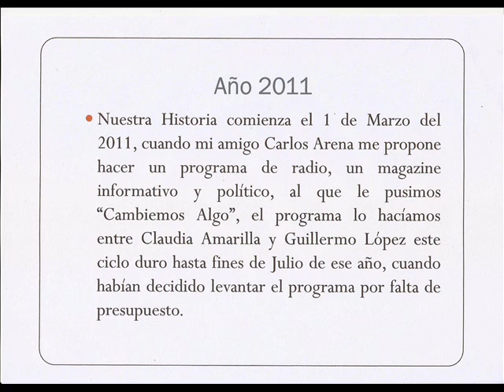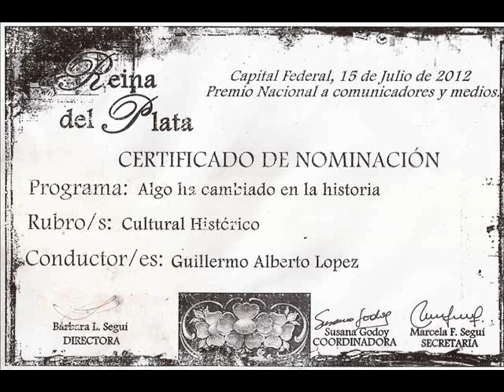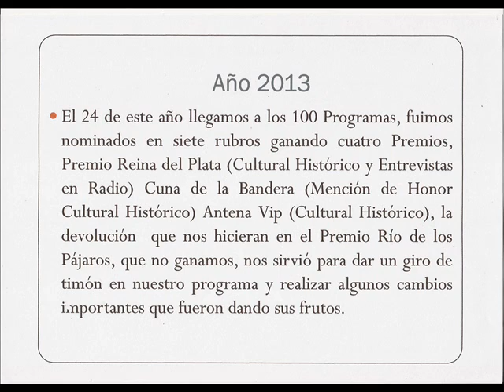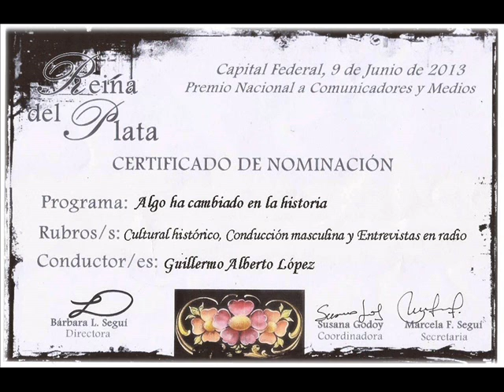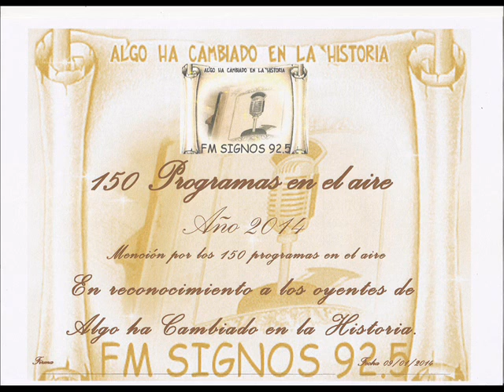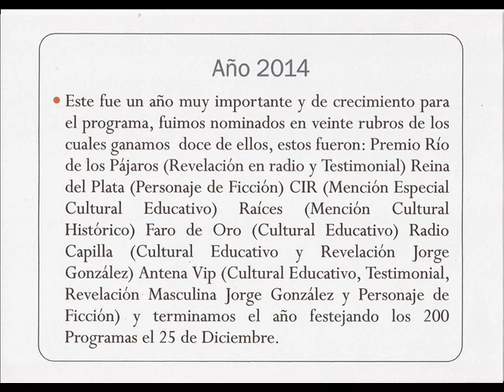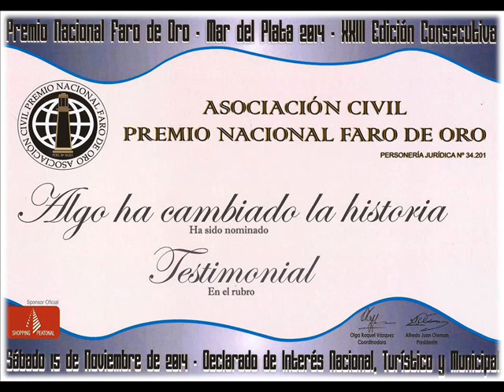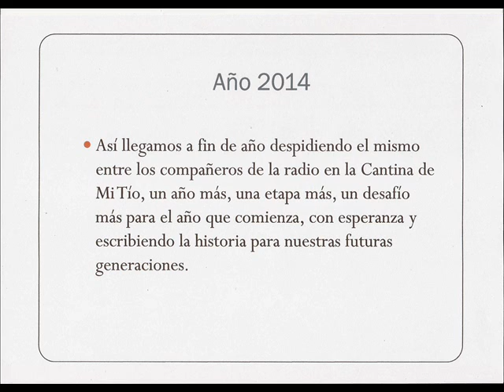Historia de "Algo ha Cambiado en la Historia"